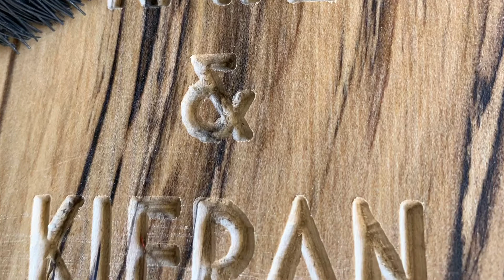Wedding Present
Making a present for 2 special people on their special day